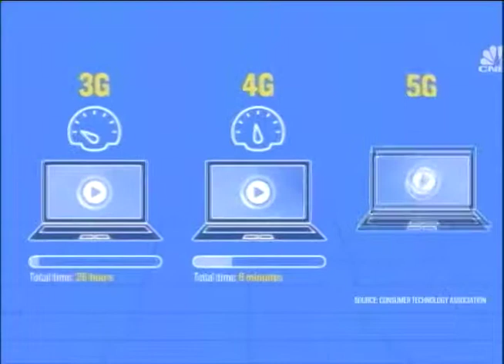Canal 9 Nicarágua :: Comercial (MAR 2019)